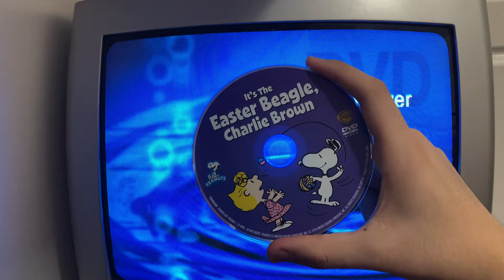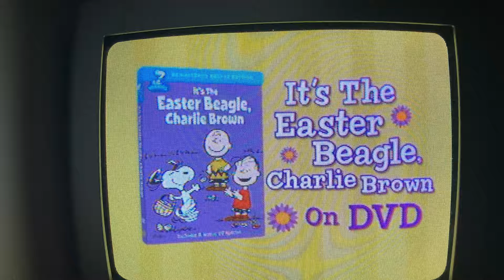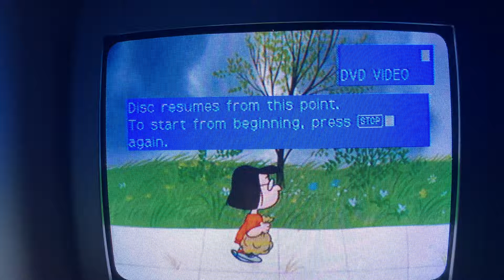Opening to It’s the Easter Beagle Charlie Brown DVD 2008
Hi everyone. Here’s the opening to It’s the Easter Beagle Charlie Brown DVD 2008.
1. Warning screen.
2. Warner Home Video logo.
3. Peanuts Holiday favorites DVD trailer.
4. The Wiggles Pop Go the Wiggles! DVD
5. DVD Main Menu.
That’s all!